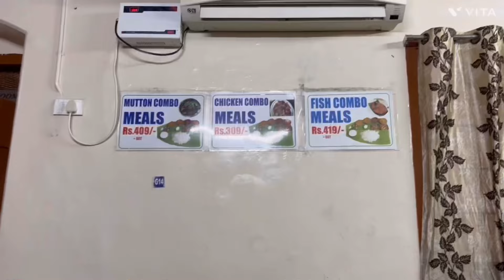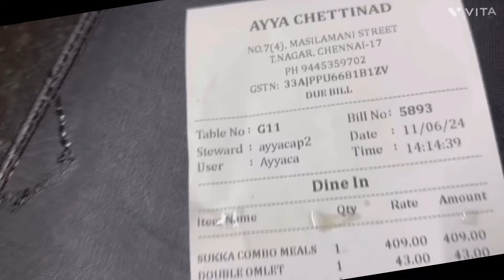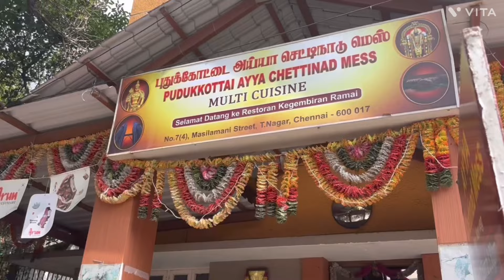Puthukottai Ayya Chettinadu Mess,T-nagar Unlimited Mutton Meals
Puthukottai Ayya Chettinadu Mess,T-nagar